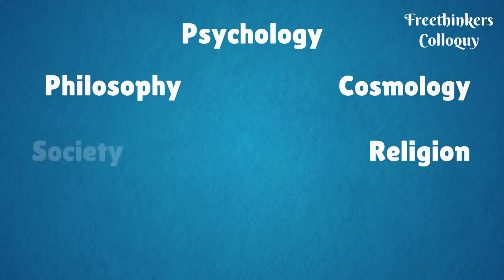Freethinkers Colloquy Intro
The essence of this channel is the quest to know and understand what life is all about? It's more about creating curiosity , than offering knowledge, it's more about developing a questioning attitude than about giving ready made answers. Here we shall be discussing Philosophy, Psychology, Cosmology, Arts and Literature.

You can also give your feedback on our Facebook page and our Facebook Group, the links of which have been given below:

Thank you, Keep learning and Stay Curious!